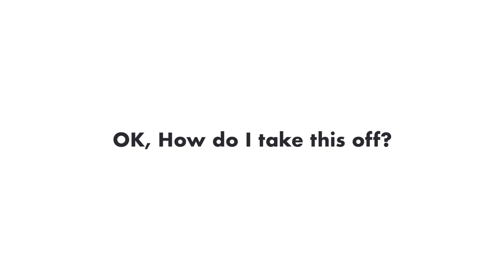How To Wear A Dogsnug T-Shirt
In this video we look at how to put on and take off a Dogsnug T-Shirt.